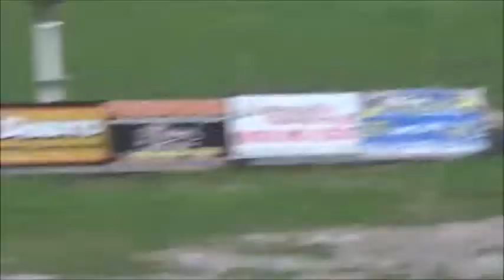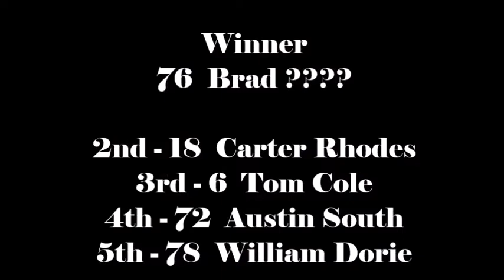Brighton Speedway Junior Stinger Heat #1 May 11, 2019